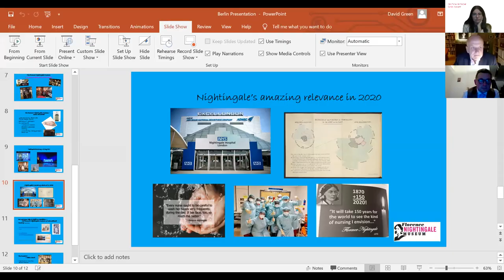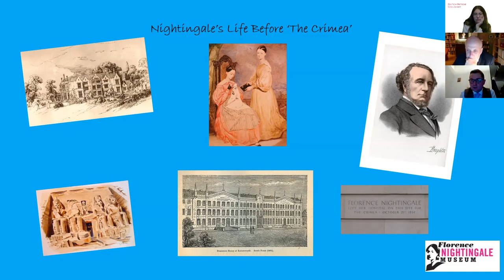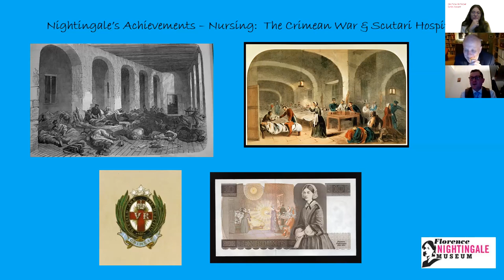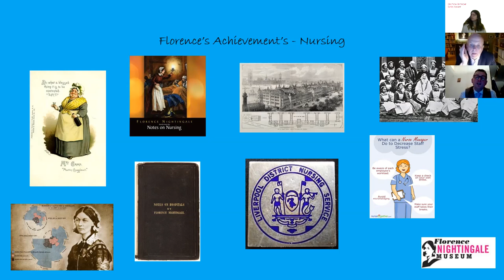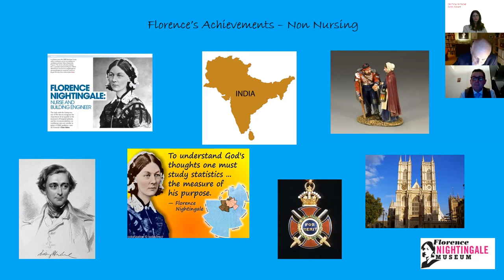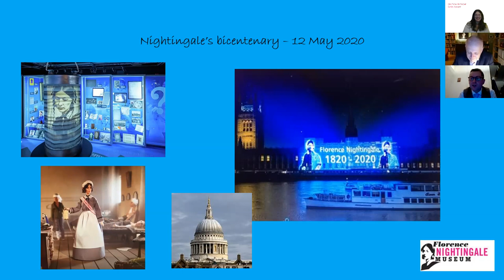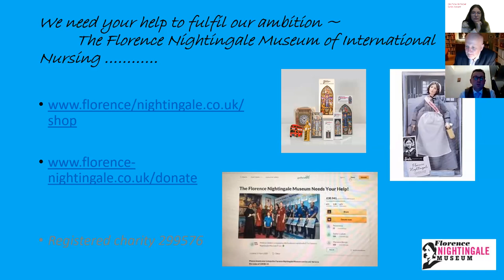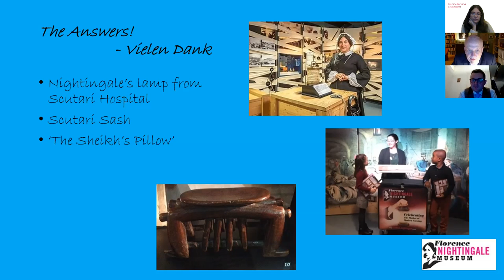Celebrating Nightingale2020 with David Green, Director of the Florence Nightingale Museum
Vide recording of David Greens' lecture on Florence Nightingale's bicentenary  from 10th December 2020. This event was organized by the Deutsch-Britischen Gesellschaft Berlin-Brandenburg e.V.